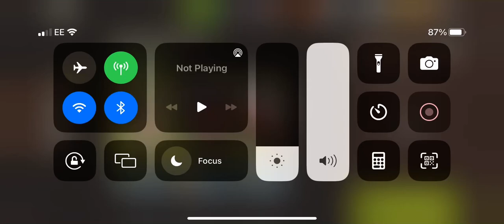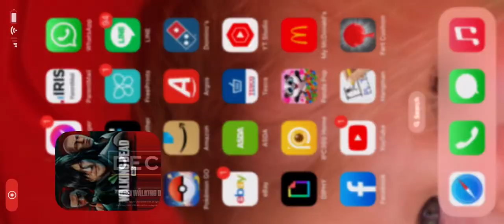Hammer and saw lvl 43